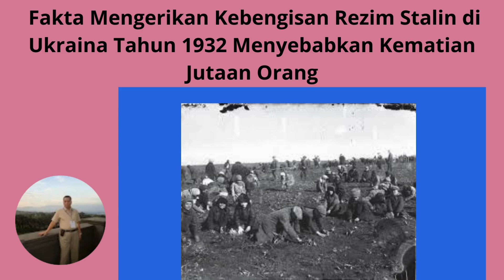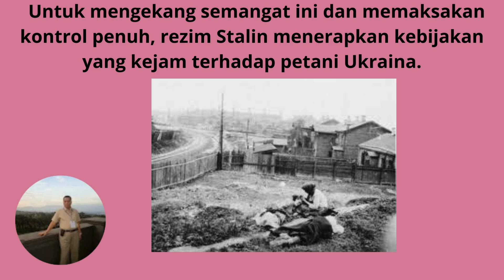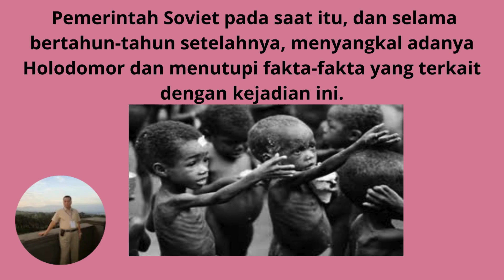Fakta Mengerikan Kebengisan Rezim Stalin di Ukraina Tahun 1932 Menyebabkan Kematian Jutaan Orang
Video ini bercerita tentang Fakta Mengerikan Kebengisan Rezim Stalin di Ukraina Tahun 1932 Menyebabkan Kematian Jutaan Orang. Pada tahun 1932, Ukraina mengalami salah satu tragedi paling mengerikan dalam sejarahnya, yaitu Holodomor. Holodomor berasal dari kata Ukraina "holod" yang berarti kelaparan dan "moryty" yang berarti mematikan. Ini adalah sebuah bencana kelaparan buatan manusia yang dipaksakan oleh rezim Stalin di Uni Soviet, dan telah diakui oleh banyak negara sebagai genosida terhadap bangsa Ukraina. Holodomor menyebabkan kematian jutaan orang Ukraina dalam periode yang sangat singkat, dan menjadi salah satu contoh kebengisan totalitarianisme yang paling mengerikan dalam sejarah modern.
Kebijakan Ekonomi dan Kolektivisasi Paksa
Pada akhir 1920-an dan awal 1930-an, Uni Soviet di bawah kepemimpinan Joseph Stalin menerapkan kebijakan kolektivisasi pertanian secara paksa. Kebijakan ini bertujuan untuk mengkonsolidasikan lahan pertanian milik petani kecil menjadi pertanian kolektif atau kolkhoz yang dikelola negara. Kebijakan ini diterapkan dengan brutal, di mana para petani yang menolak menyerahkan tanah dan hasil panen mereka dianggap sebagai "musuh negara" dan sering kali dihukum mati atau diasingkan ke kamp kerja paksa (Gulag).